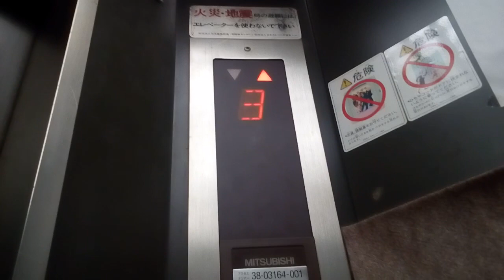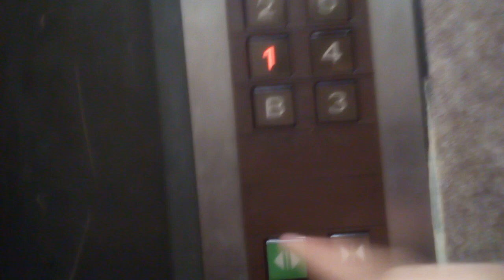三菱エレベーター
このエレベーターはまだ未更新です。早く更新してほしいです。
メーカー:三菱
設置年:不明
定員:6名
積載:450kg
キャンセル機能:なし
アナウンス:なし
戸閉ブザー:なし
到着ベル音:なし
ボタン確認音:なし
停止階:B.1.2.3.4.5
停止可能階:B.1.2.3.4.5